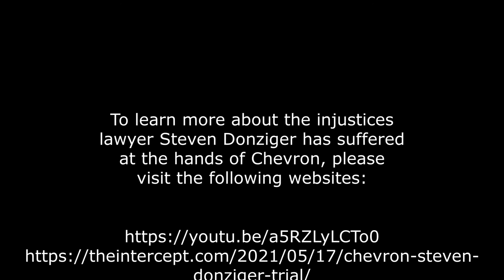Chevron Day 2021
A brief video of the protest at the gate of the Chevron refinery in Richmond, California on May 21, 2021.

Still images credits: Extinction Rebellion SF Bay; truecostofchevron.com

Filmed at the Chevron Refinery Richmond, California during the 8th Annual Global

To learn more about the injustices lawyer Steven Donziger has suffered at the hands of Chevron, please visit the following websites: